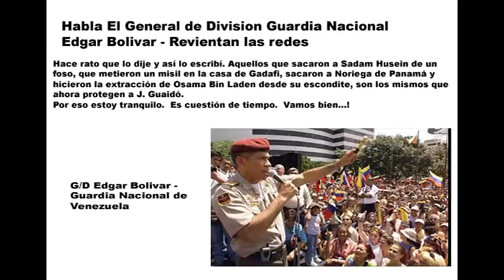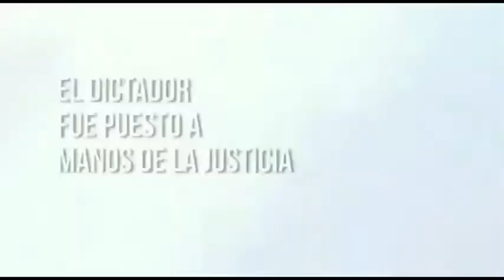GENERAL DE DIVISIÓN DE LA GNB|| EDGAR BOLÍVAR “HABLA Y EXPLOTAN LAS REDES”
Ya sobre la difícil situación de nuestro país, poco leo y poco escribo.  En lo personal creo que el apoyo de la OEA, UE (si, pero no), G.Lima, ONU, ONGs y otros, es invalorable. Hay que apreciarlo. Pero definitivamente no es determinante. Le guste o no al Papa y a quienes no lo son, ya la situación está en manos de los EEUU, directamente a través de su actual presidente.
Ya es un asunto de honor y decretado ha sido por la primera potencia mundial que este régimen nauseabundo debe ser execrado y expulsado. No se trata de petróleo, para un país que ya produce cerca de los 12 millones de barriles diarios de la mejor calidad. Se trata de la ejecución de nuevos lineamientos incluidos en su doctrina de seguridad nacional, a partir del atentado terrorista sufrido el 11Sep2001. Sencillamente, el estado paralelo que aquí se estableció, ha sido plenamente identificado como una amenaza real, capaz de generar significativos focos de perturbación en la zona de influencia de USA. Y ese es el asunto. No puede esa poderosa nación permitirse el lujo de recular, son sus intereses geoestratégicos los que ya entraron en juego.
El error histórico de la Cuba Castrista, no debe ser cometido de nuevo. Así que no habrá otro golpe bajo como el ocurrido en “Bahía de Cochinos”, atribuido al entonces presidente John F. Kennedy. Reitero que lo menos que  nos conviene es una intervención militar. Una guerra, aunque sea de pocos días sería catastrófico. Sólo hablan con facilidad de la guerra, quienes poco han estudiado sobre la misma y especialmente sobre sus consecuencias. Pero, cuando la disuasión no funciona, cuando una de las partes no cede, cuando la diplomacia agota sus recursos y cuando la paciencia se agota, nadie a ciencia cierta podría predecir, aunque se lo imagine, que camino tomaría la escalada que se ha generado.